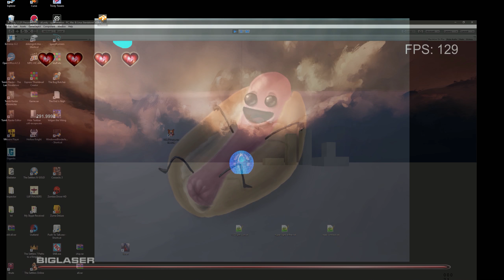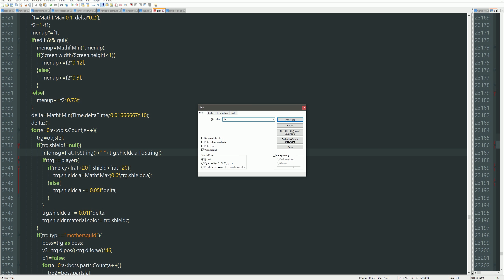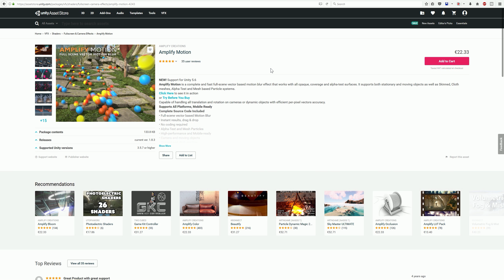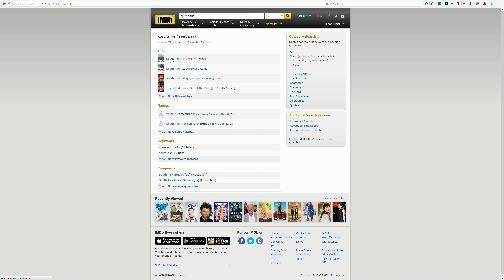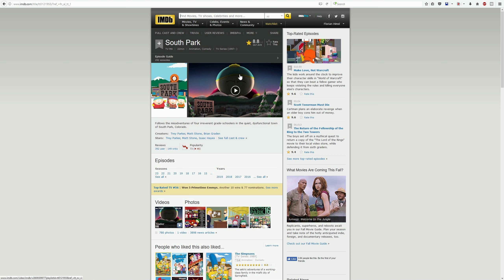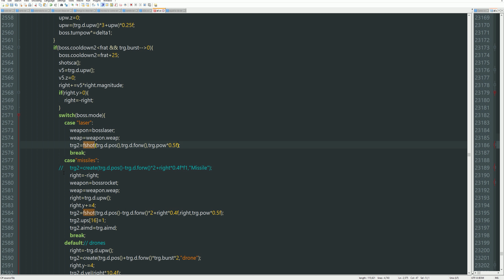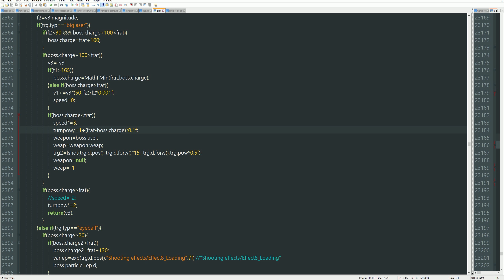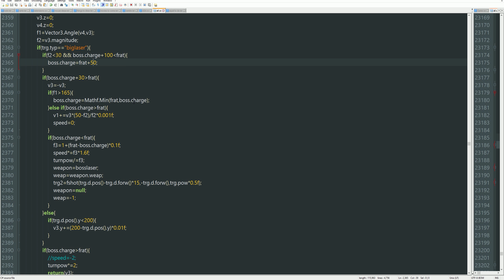Squid Invasion! #45 Rhys's Hot Dog